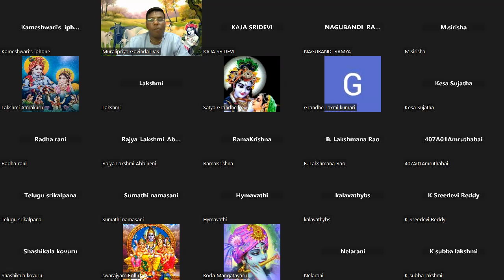A Description of the Island of Jambūdvīpa | జంబూద్వీప వివరణము | SB 5.19.13 to SB 5.19.19